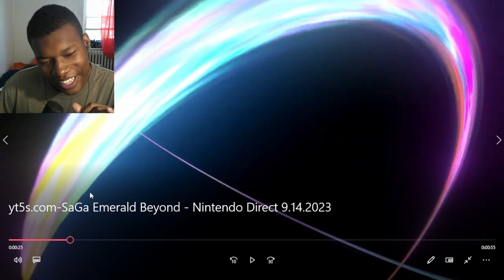SaGa Emerald Beyond - Nintendo Direct 9.14.2023 REACTION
SaGa Emerald Beyond - Nintendo Direct 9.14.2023